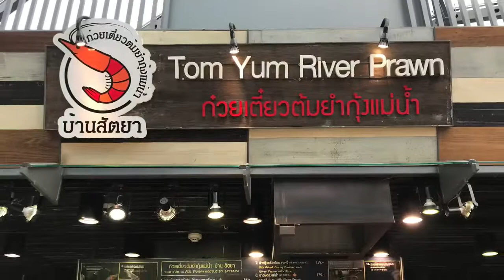4D MUSEUM !!! Art Paradise Bangkok, Grand Palace and Calypso Cabaret Show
Our 3rd day in Bangkok, it’s Xmas day and Santa Claus came visit our room. We visited the Grand Palace, and the Art Paradise Bangkok. Ending our day at one of the famous shows in Thailand, the Calypso Cabaret show. Food challenge - we tried the grilled crocodile meat!